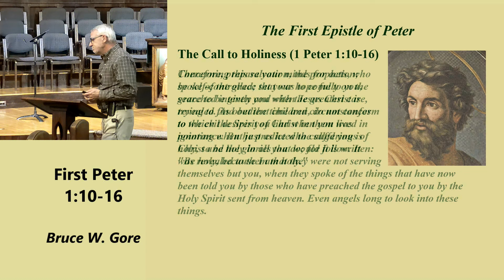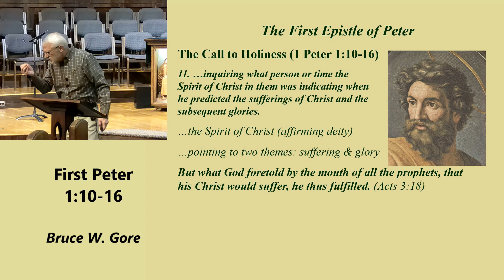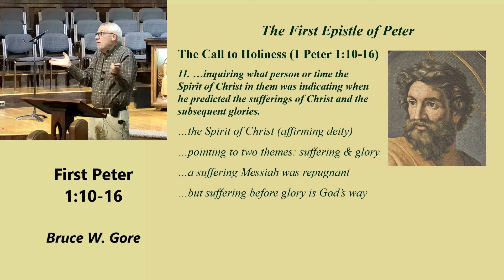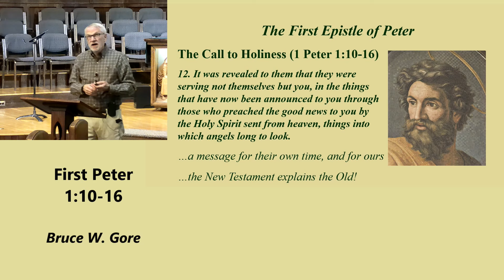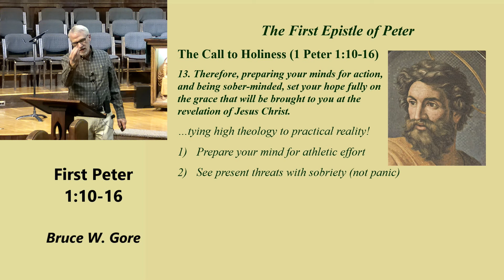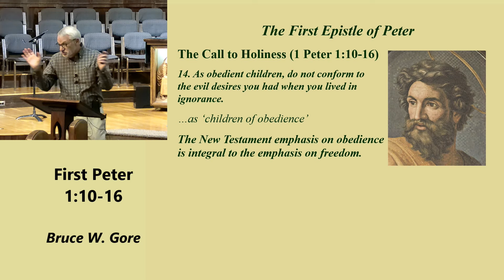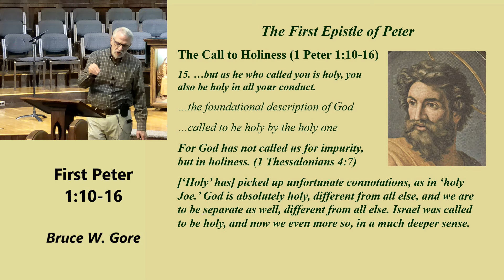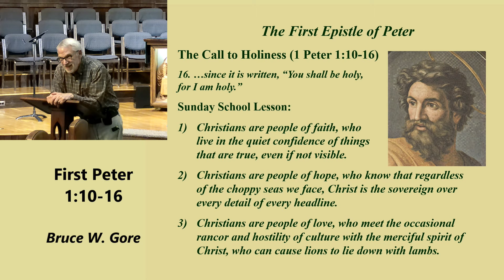3. Peter's Call to a New Life (1 Peter 1:10-16, 9/29/2024)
Based on the radical transformation that takes place through the new birth, it is only fitting that a person's life will take an entirely new direction.